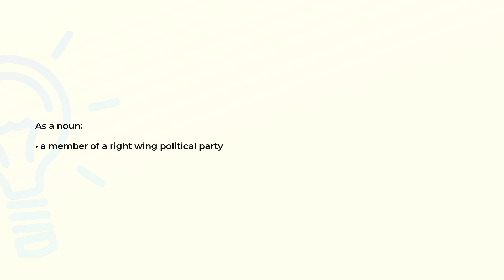What is the meaning of the word RIGHTIST?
Definition and spelling of the word RIGHTIST.

(00:00) Intro
(00:07) As a noun
(00:15) Spelling

As a noun (00:07):
• a member of a right wing political party